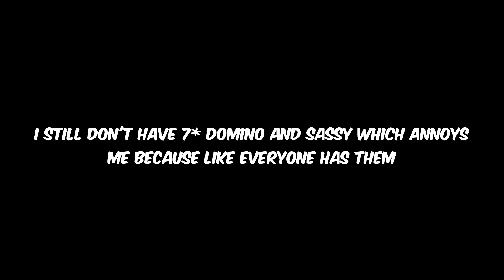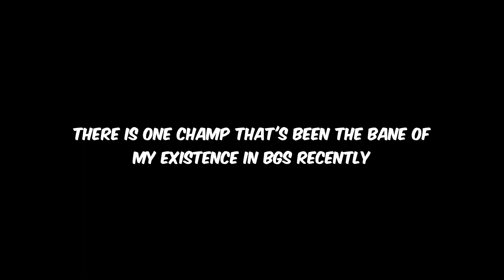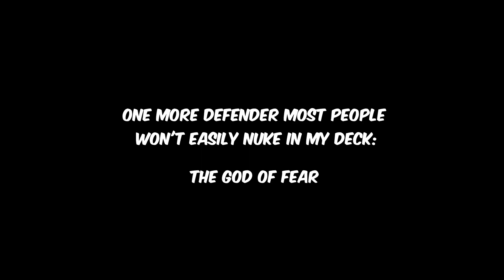Getting A Long Awaited Champ! Celestial V (Top 100) Rewards Opening! | Marvel Contest of Champions